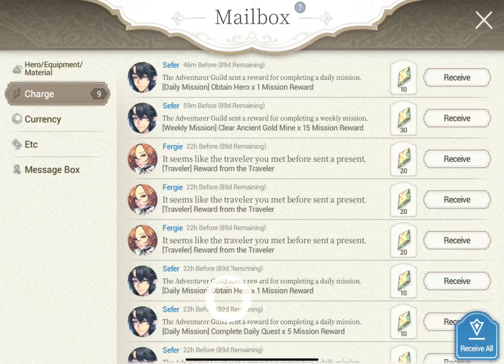Exos Heroes Summoning - New Banner FC Valentina (28/28 pulls)!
I pulled FC Valentina x 2 (1 from Pity), FC Heroes x 2, New Fated Hero x 1, Fated Heroes x 6. (Not that impressive, haha)
I think Valentina will be useful in PvP and I need more Mu anyway.
Best of luck to you if you are summoning her!

My Air Squardon is "Mahjong" started by a few Singapore players and we are in Asia server. To join us, you just need to be an active player!